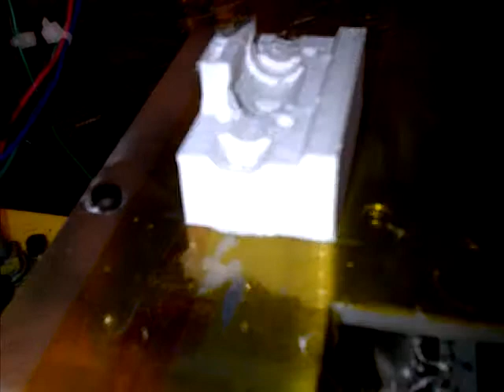BotMill Glider 3.0 3-D Printer making extruder part with white PLA filament